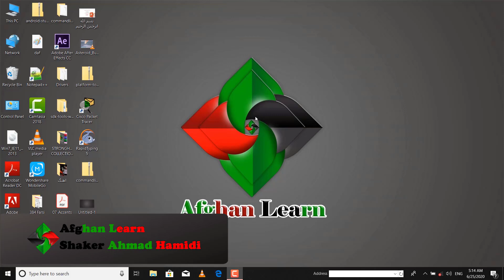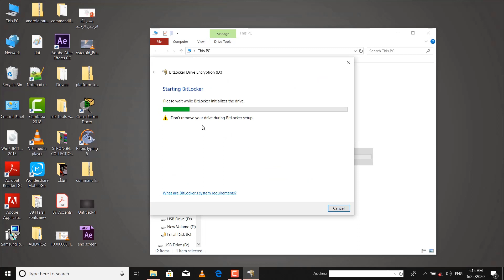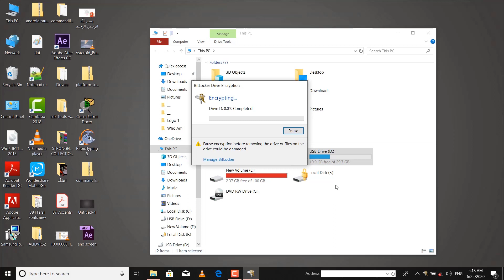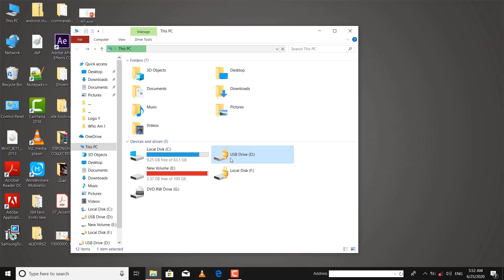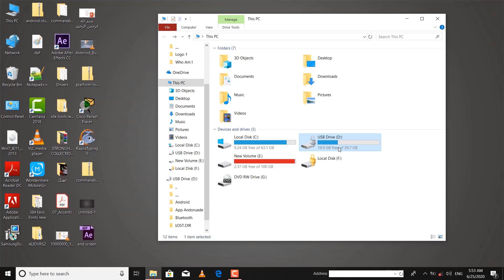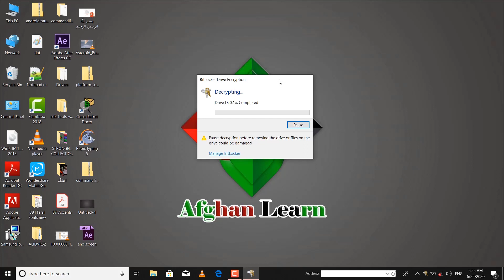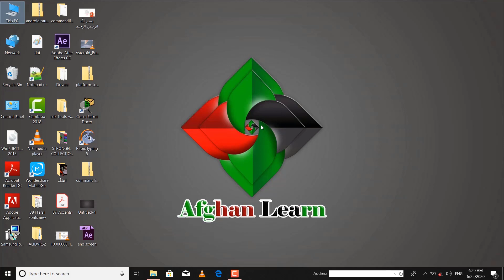رمز دادن فلش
سلام دوستان در این ویدیو میخواهیم که فلش را رمز بدهیم بدون اینکه نیاز به نصب نرم افزار داشته باشیم این خیلی یک تخنیک ساده و خوب است این ویدیو را ببینید و برای دیدن ویدیو های دیگر چینل افغان لرن را سبسکرایپ کنید
Support New Afghan Learn Channel